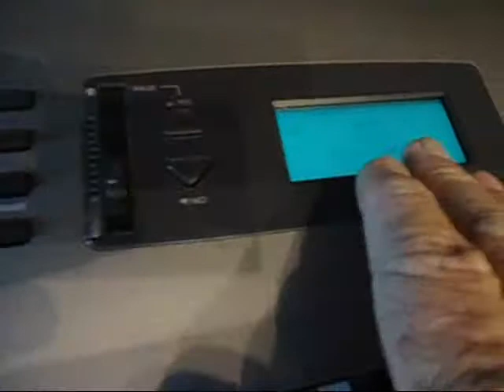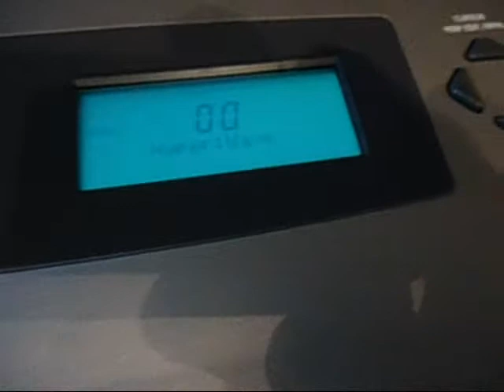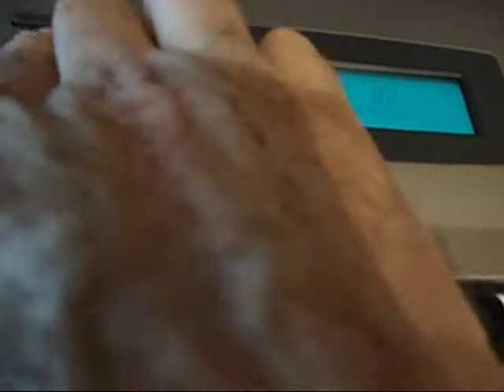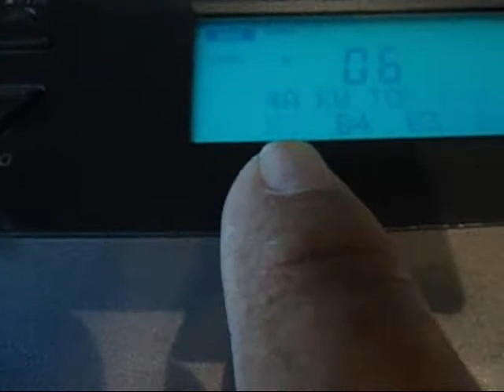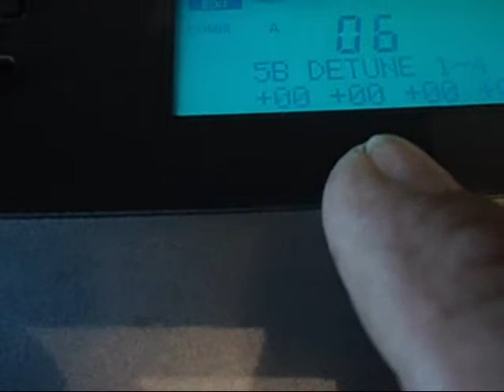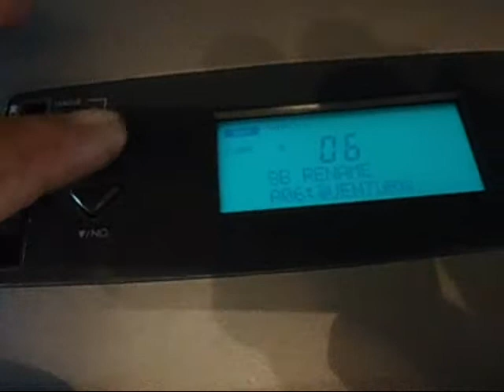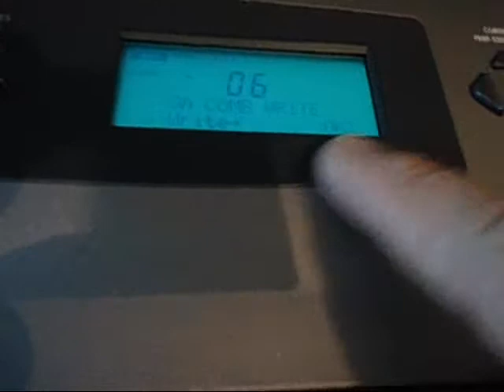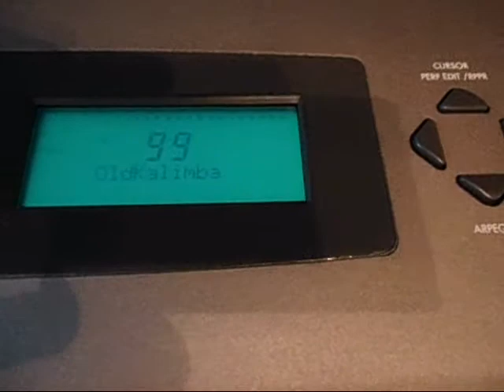KORG N364 DE ALFONSO VEGA EN HOUSTON TEXAS